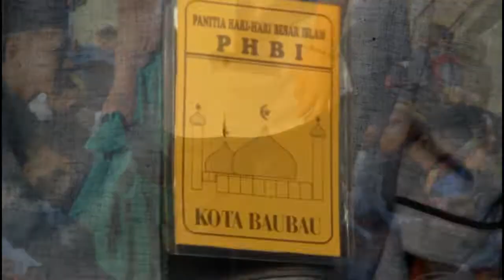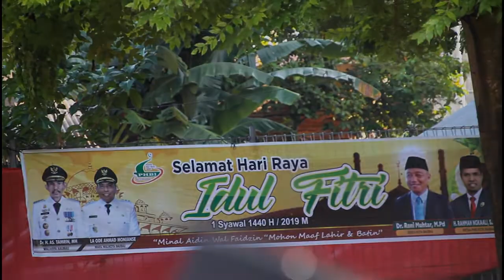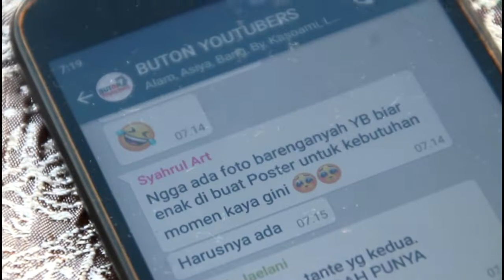Suasana Lebaran Idul Fitri 1440 H di Stadion Betoambari Baubau Plus Takbiran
inilah suasana Shalat Idul FItri di Stadion Utama Betoambari 1440 h 2019 Masehi. Di Stadion Betoambari shalat Idul Fitri Digelar tepat pukul 07.00 WITA, Jamaah Shalat Idul Fitri 1440 H datang dari segala penjuru, Bone Bone, tarafu, Wameo, lamangga, wajo, tanganapada semua berkumpul di Stadion Betoambari untuk melaksanakan shalat Idul Fitri 1440 H.

Untuk itu saya mengucapkan Selamat hari raya idul fitri TA KAWEA UKA SATAONA

SALAM HORMATKU SLLU
VORIL MARPAP